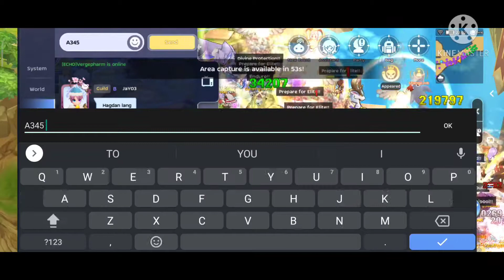Gullwing WoC 05022021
Slayer's POV